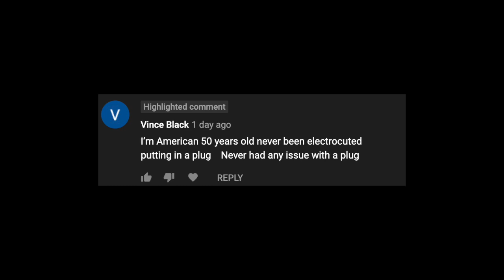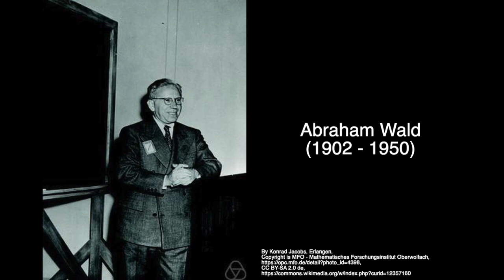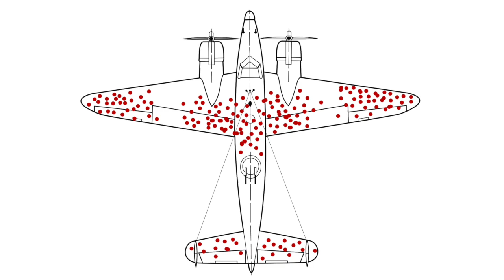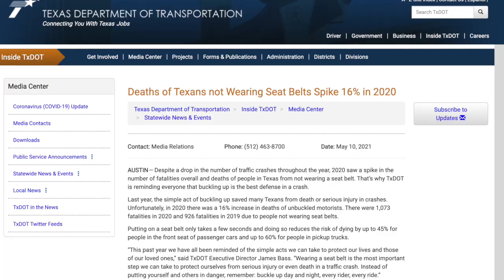Survivorship Bias and WW2 planes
VLOG 294 - In this video, I talk about survivorship bias. I also digress a bit into the work of Abraham Wald with regards to planes in WWII.